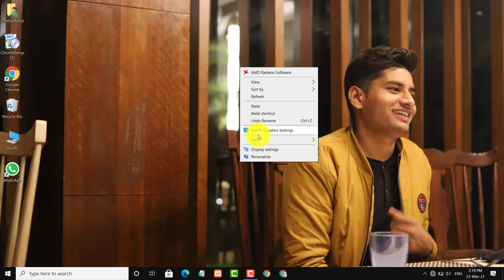how to change taskbar color windows 10 in hindi | taskbar ka colour change kaise kare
in this video we'll talk about changing the color of taskbar in windows 10 laptop
so that You can choose the color You want.

is video me hum taskbar ka color change karna sikhege.

Queries Solved-

taskbar colour change,
taskbar color change windows 10,
windows 10 taskbar color white,
taskbar settings, taskbar windows 10,laptop taskbar,